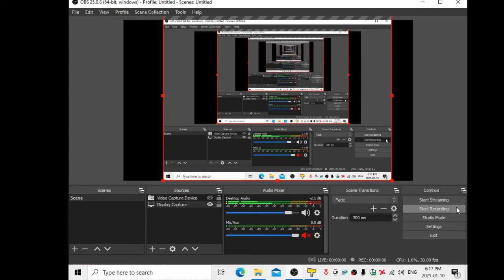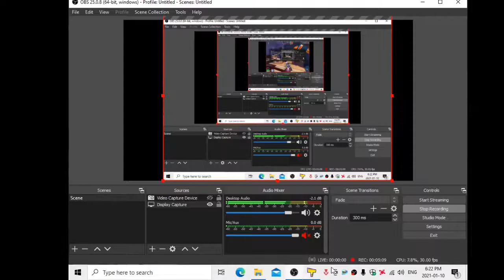Microvolts Toy Heroes ZOMBIES!!!!